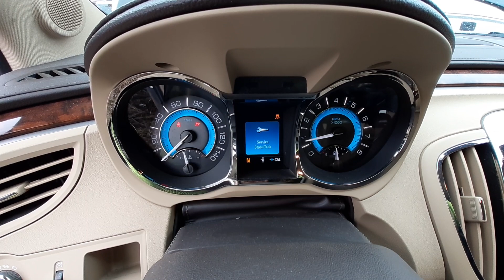X0234B 2013 Buick Lacrosse